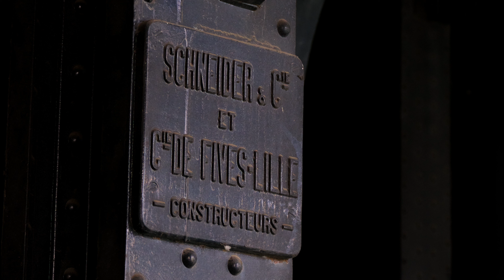Pont Alexandre IlI, Paris in Threatening Weather 4K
Storm clouds approach the Pont Alexandre III and the Grand Palais in Paris.